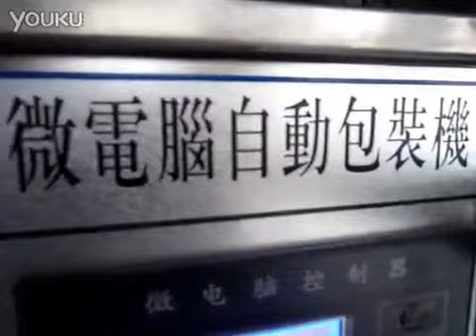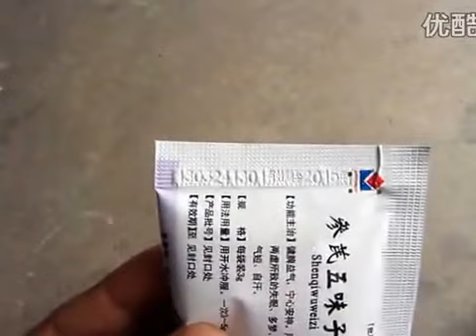Automatic Granule Packaging System With Three Sided Seal,Máquina de embalagem do grânulo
Automatic Granule Packaging System With Four/Three Sided Seal,Máquina de embalagem do grânulo